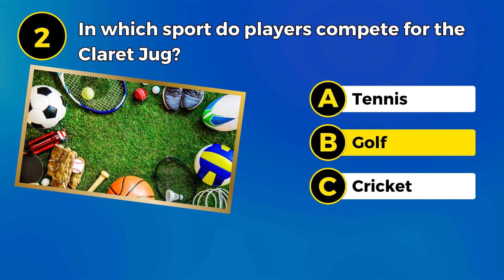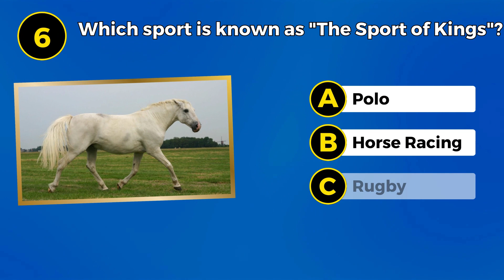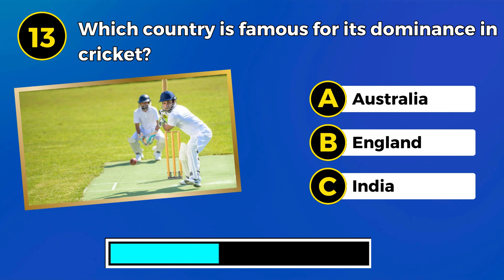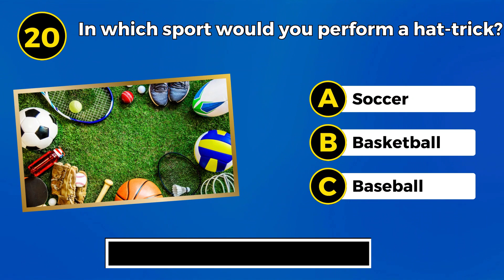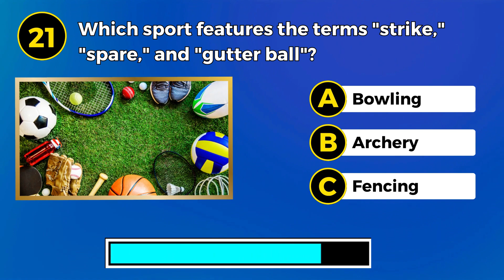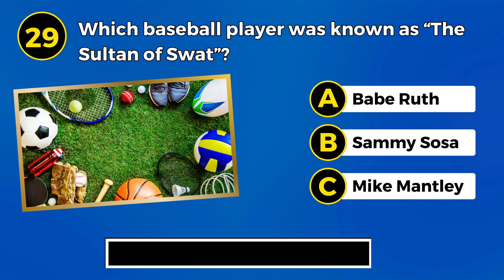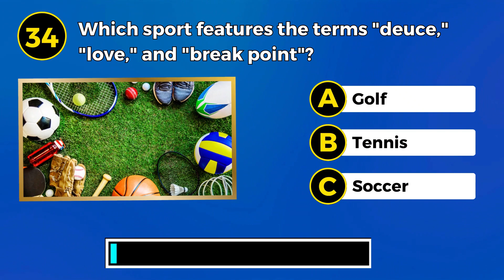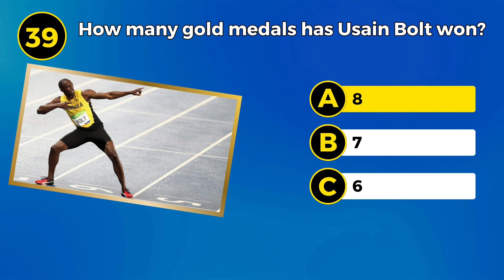Ultimate Sport Trivia Quiz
Sports Enthusiasts Rejoice! 🏆 Ultimate Sports Trivia Showdown!

Get ready to unleash your inner sports fanatic! 🏀⚽ Join us in the Ultimate Sports Trivia Showdown that will challenge your knowledge of the games we love! 🤓🎾

From legendary athletes to iconic moments, we're diving deep into the world of sports. 🌟 Can you name championship winners, record-breakers, and sports history-makers? 🧐 Challenge your friends and fellow sports enthusiasts to see who's the true MVP! 🏅

🏈🤩 Grab your favorite jersey, and let's hit the field for this epic sports showdown! 🥳📺quiz triviaquiz sports iz 🏀🏈